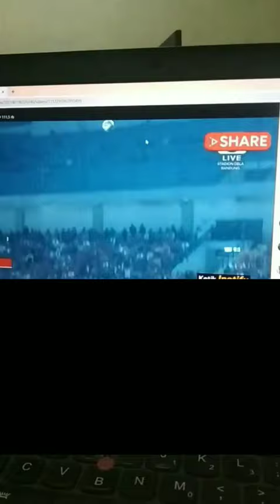Gol Timnas VS Curacao (Gol Kedua)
Gol kedua ini memanfaatkan lemaparan jauh arhan, yang berhasil di selesaikan oleh fachrudin.